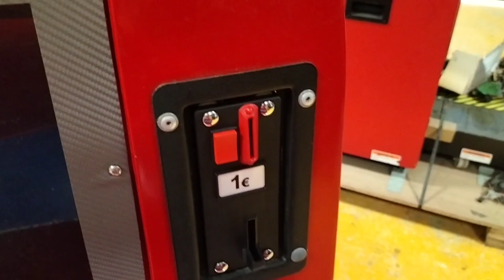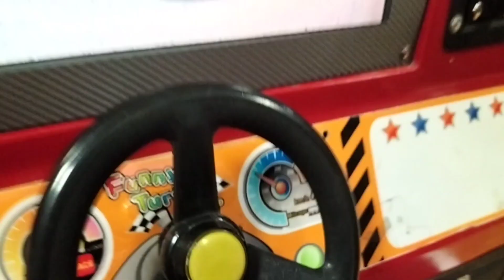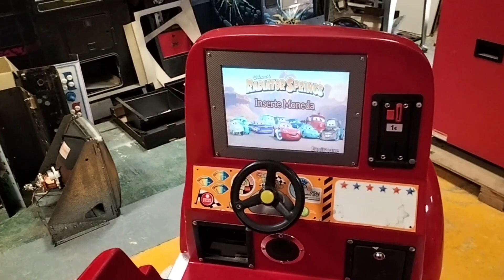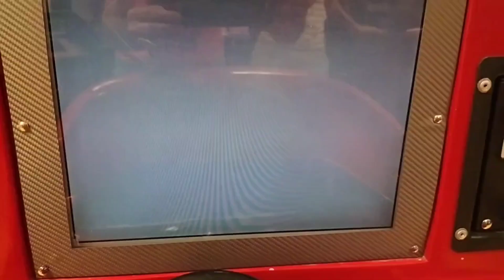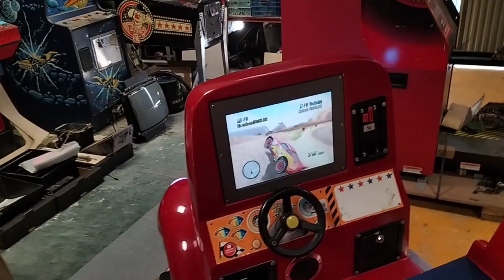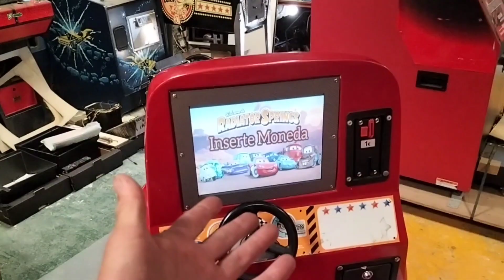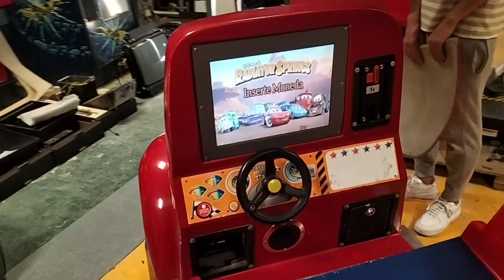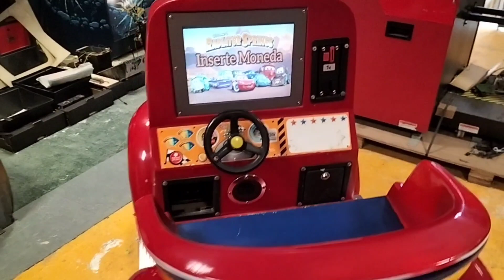Arcade tipo infantil by City Game